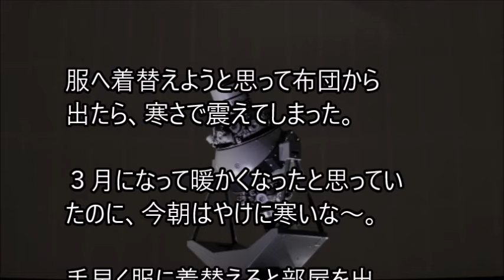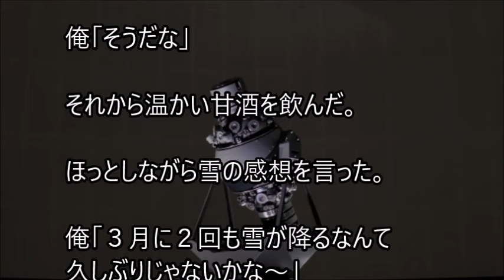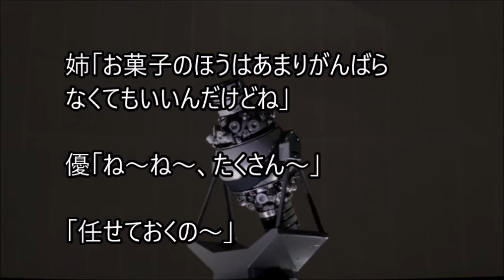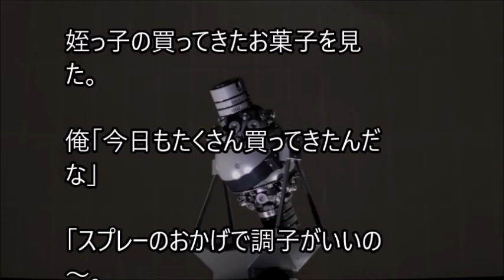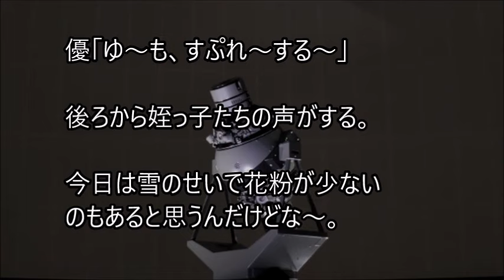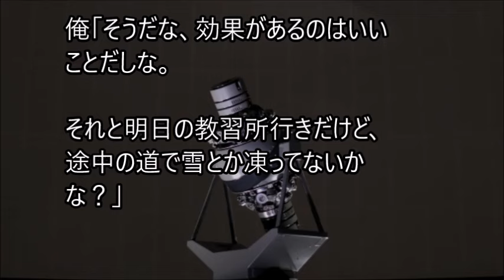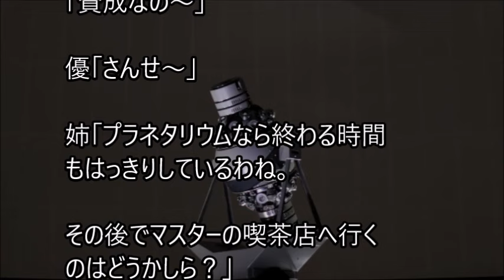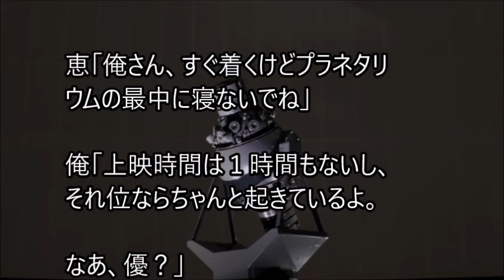俺と姪っ子のお付き合い－上映－その2549 showing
姉に姪っ子の世話を頼まれた弟とその姪っ子。２人の話を、まったりとつづった、その2549 showingです。